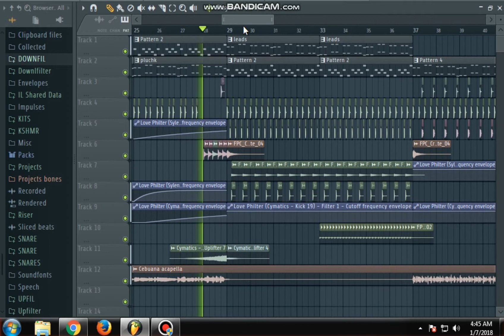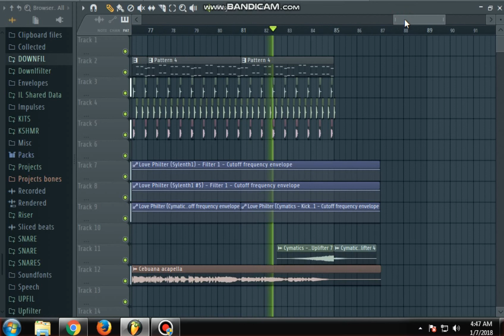Karencitta - Cebuana (FL STUDIO + REMAKE + FLP )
Pm this page for Flps